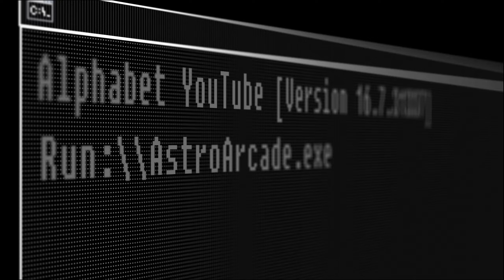KIBBLES & 8-BITS | HYPER LIGHT DRIFTER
Welcome everybody, to the freshest gaming show this universe has ever known. Join Astro Arcade for an adventure that can only be described as... astronomical! Thanks for stopping by and we hope you enjoy our show!

This time we play: HYPER LIGHT DRIFTER

At first glance it seems like a wonderful pixel world of puppies and butterflies, but as we drift further down the hyper light beams we realize appearances can be deceiving. Help us rescue the pixel puppies and fight for justice against the evil forces at work!